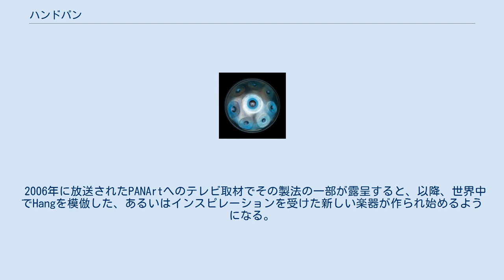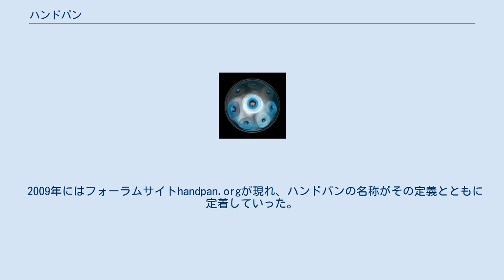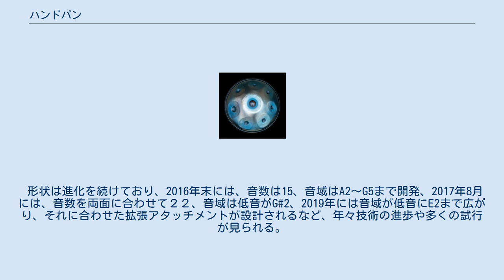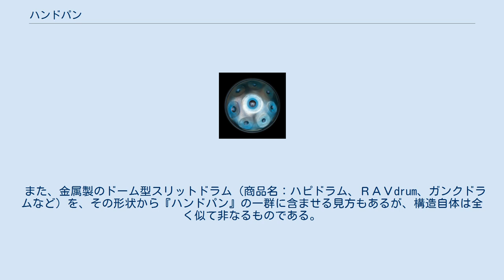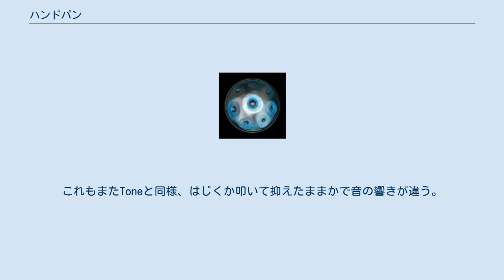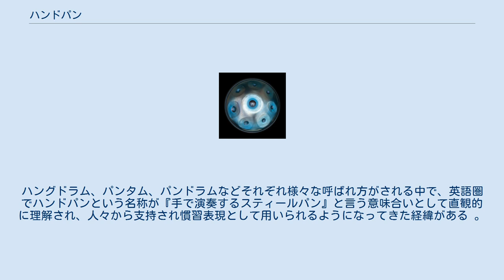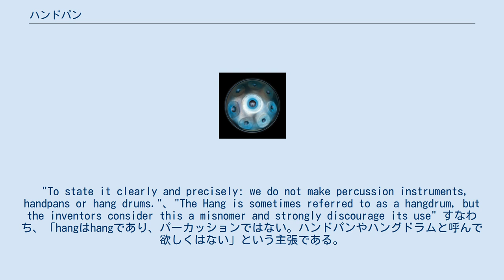ハンドパン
上から見下ろした写真 ハンドパン(handpan)は鉄を主成分とする金属製の体鳴楽器である。
素手（ハンド）で叩いて演奏するスティールパン（パン）というのが由来で、2000年にスイスのPanArt社が開発したハング(Hang)および、それに似た形状に作られた楽器の一群の総称である。
 2000年頃、スイスのスティールパン工房であったPANArtが、スティールパンから発展させた楽器Hangを発表した。
素手でたたけるスティールパンとして、アジアや中東圏の打楽器の特徴をも兼ね備えたこの楽器は、欧米を中心にすぐに人気が広まった。
一方で、当初はその製法や入手方法についてはベールに包まれ、Hangはその神秘性を増していった。
 2006年に放送されたPANArtへのテレビ取材でその製法の一部が露呈すると、以降、世界中でHangを模倣した、あるいはインスピレーションを受けた新しい楽器が作られ始めるようになる。
 2007年秋、アメリカのPantheon Steel社がHangの代替品としてのHaloをウェブ上で発表した。
 その後英語圏でhandpan(ハンドパン)と言う言葉が産まれ、最初期(～2009年辺り)の４メーカーの製品、すなわちAfrotonのCaisa,BellArtのBells, Pantheon StellのHalo,Metal SoundsのSpacedrumらを指す様になる。
 2009年にはフォーラムサイトhandpan.orgが現れ、ハンドパンの名称がその定義とともに定着していった。
 今日では欧米を中心とした世界各地に多くのメーカーが産まれ、各々が材料、製造技術、形状、音に工夫を凝らし、そのバリエーションを広げている。
 ハンドパンは、ドーム状に加工された二枚の金属板を上下に貼り合わせた形状をしている。
上面には通常７つ以上のトーンフィールドをもち、下部には中央にサウンドホールとなる開口部をもつ。
 多くは、直径45～60cm、高さ20～40cm程度のサイズである。
 素材は低炭素鋼、ステンレスなどの鉄化合物が用いられる。
 形状は進化を続けており、2016年末には、音数は15、音域はA2～G5まで開発、2017年8月には、音数を両面に合わせて２２、音域は低音がG#2、2019年には音域が低音にE2まで広がり、それに合わせた拡張アタッチメントが設計されるなど、年々技術の進歩や多くの試行が見られる。
既に完成したハンドパンのスケールを変更（チューニング）する事は難しく、原則、一台ごとにスケールは決まっている。
西洋音楽のスケールのみならず中東～極東音楽のスケールも多く作られている。
 高熱による表面への窒化処理を行うメーカーが多く、これにより硬質化による寿命の延長やチューニングのしやすさ、耐錆性を持つことに成功している。
コストや音質への影響から、あえて窒化処理を行わないメーカーもある。
表面の色合いがメーカーにより異なるのは、素材のみならず熱処理の過程も大きく影響している。
 また、金属製のドーム型スリットドラム（商品名：ハピドラム、ＲＡＶdrum、ガンクドラムなど）を、その形状から『ハンドパン』の一群に含ませる見方もあるが、構造自体は全く似て非なるものである。
 基本的には両手の指により演奏され、他のハンドパーカッションのメソッドが適応される。
 その為、演奏者により奏法にも幅があり、目指す音楽表現に適した奏法がその時々で用いられ、また現在も開発され続けている。
 Tone凹の穴の縁を指先ではじくように叩くと美しく長い音になるが、指で押さえたままだと短く響きのない音になる。
その理屈をうまく調整しながら叩くことで、様々な表現が可能になる。
 Dingと呼ばれる中央の凸は、最低音であり、中央部分をたたくと長く響く音が出る。
これもまたToneと同様、はじくか叩いて抑えたままかで音の響きが違う。
 Dingをはじくだけでなく、こすって独特な響きを出す奏法も見られる。
 胡坐をかいた脚の上に載せてたたく方法が一般的だと思うが、三脚に載せて体の正面に置いてたたく方法もある。
 音階は様々で、E3(Ding)、A３、A#３、C４、D４、E４、F４、G４、A４(Tone)もあるが、西洋メジャースケール、西洋マイナースケールのものも出ている。
 発展途上の楽器故、これからも様々な音階の個体が制作されると思われる。
 批評家の間で名称についての議論が積み重ねられてきた一方で、愛好家たちはこの新しい楽器の一群を指す一般的な名称が必要であると感じ続けていた。
ハ...